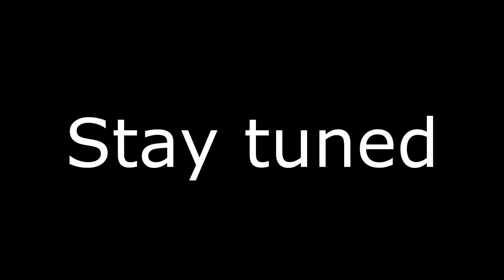Miloš Stojanović meets Saša Lazić 2017 TRAILER HD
Dugo ocekivani sudar vasih omiljenih Youtuber-a.

Brdo klipova na kanalima GYM HELL, Sasa Lazic, Balteeez

USKORO.